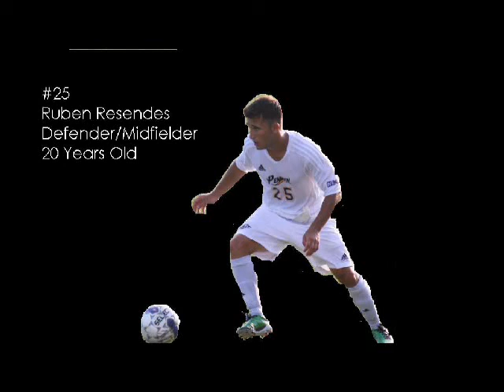Ruben Resendes 2010/2011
#25 Ruben Resendes